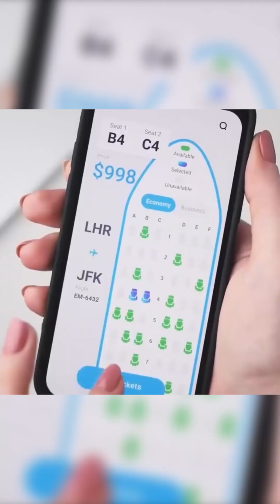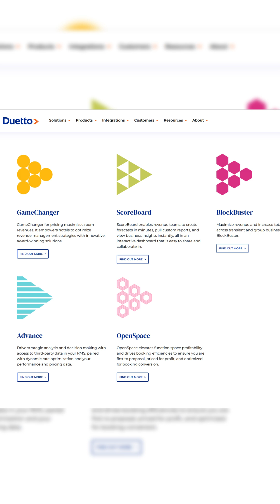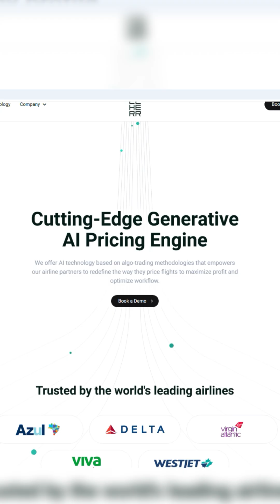AI-Driven Products in Travel: Internal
There are two main types of AI-driven products in travel.
The first group includes applications built around existing large language models, such as ChatGPT, Llama, Claude, and Gemini.
Another type is those who develop internal AI. They collect data and train their proprietary models.  The main asset that makes your AI competitive isn’t the algorithm itself. The research on algorithms and their architecture is usually publicly available. The real value is data. Not any data, but unique and scarce datasets!